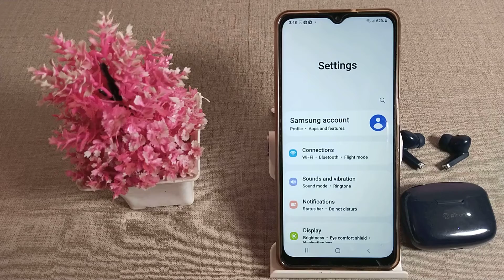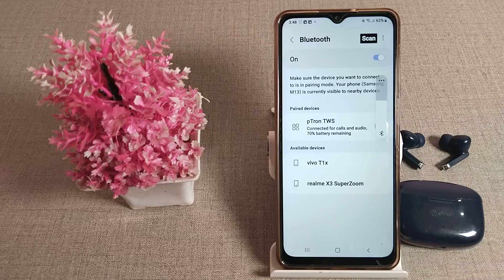how to connect Bluetooth headphones in Samsung galaxy M12 mobile